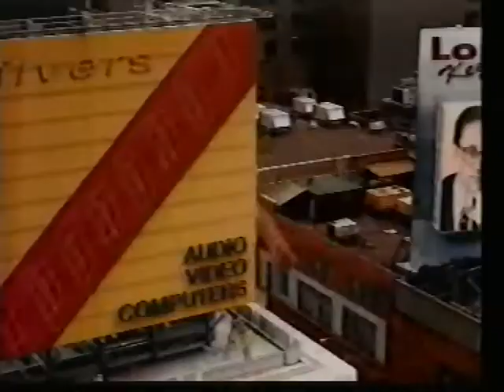D A Evans model show reel circa 1996